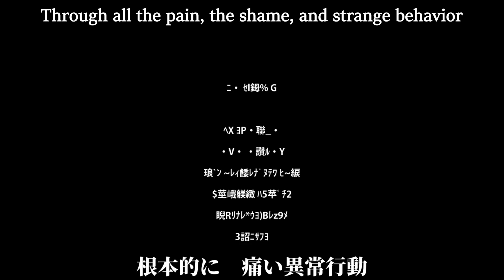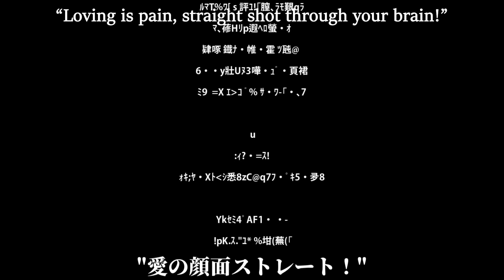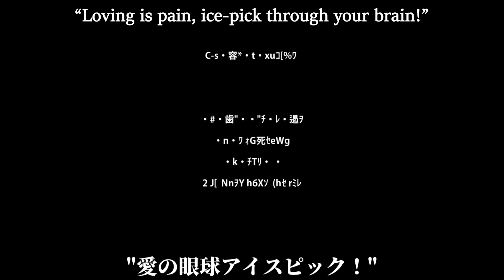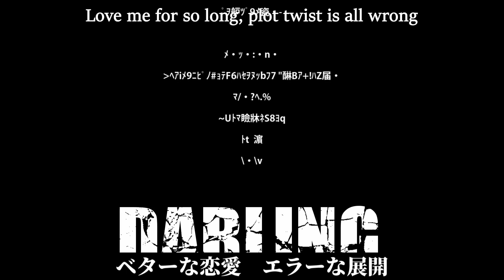【D-Lin & JUN】Darling (English Version)【Synth V Studio Pro】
Original: MARETU Ft. Hatsune Miku

VSQx: delphic (Vyreed)

English Translyrics: haru (harukosan)
Vocal: D-Lin (High Tone), JUN (Power/Default)
I told you guys that I liked how D-Lin and Jun harmonized. Apparently, I liked them enough together to make a duet with them. Not sure if it was a mistake, lol.

I really love these translyrics, but never had an excuse to use them until now! Very good and awesome. Almost made art for this song, but couldn't capture Jun's everything. Heh.

That's if for now! Who the heck knows what's next, cause I sure as heck don't!

(Judge me on my trashy takes, and some updates!)

(For the stuff that didn't make it.)